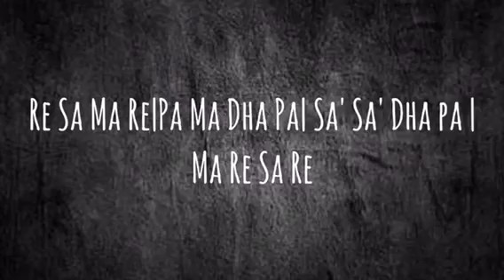Raag Durga sargam geet Tutorial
Raag Durga is one of the basic raag for beginners to learn as it consists only shuddha Swa